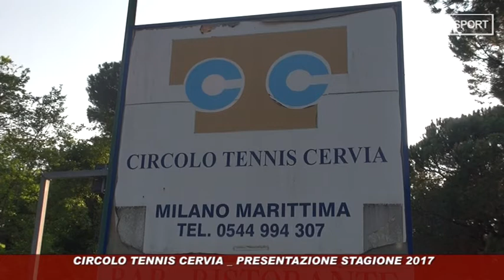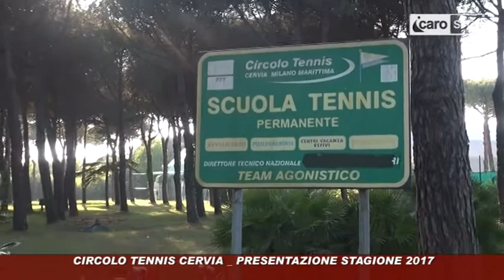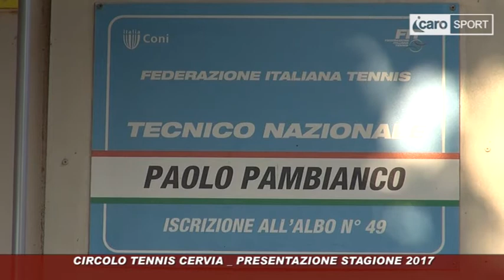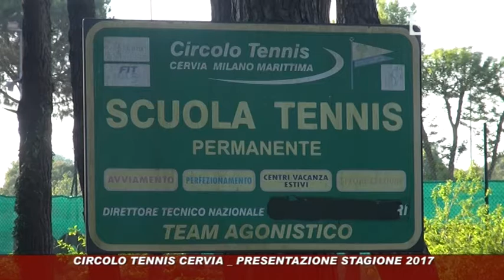Icaro Sport. Circolo Tennis Romagna dal CT Cervia - 2017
La puntata di Circolo Tennis Romagna 2017 dal CT Cervia.